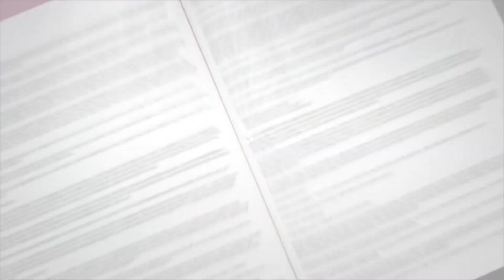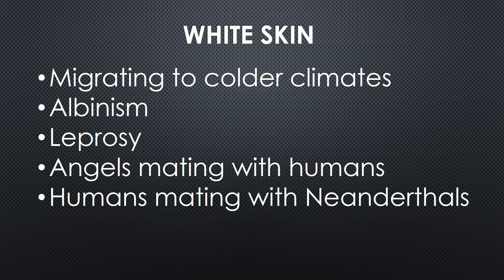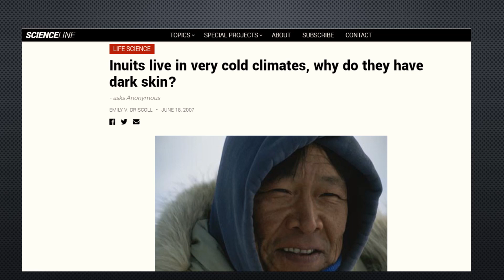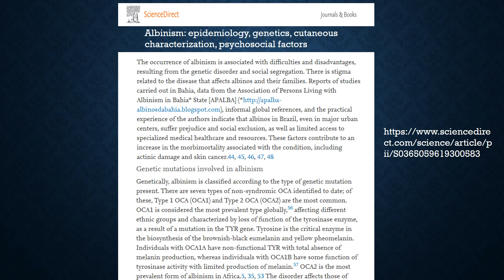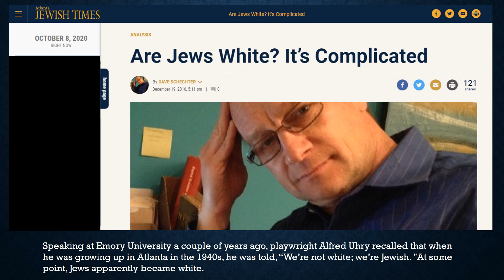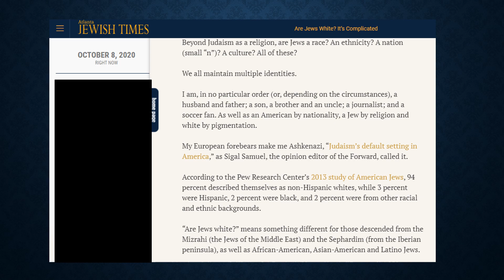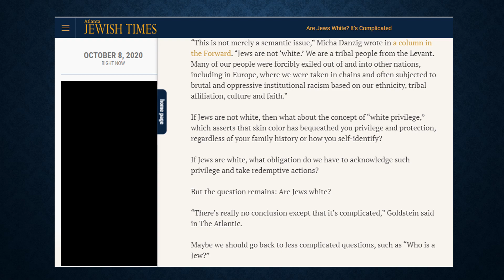The Evolution of White Skin #2 | Color of the Ancient Israelites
The Evolution of White Skin #2 | Color of the Ancient Israelites - Did mutant DNA pigments cause the sons of Jacob to turn white? In part 2 of the series, Where Did White Skin Come From, Dr. Frances Cress Welsing, noted psychiatrist explains that a defective gene tied to albinism caused these mutant descendants to migrate towards colder climates to escape the extreme climax and the stigma associated with having white skin.